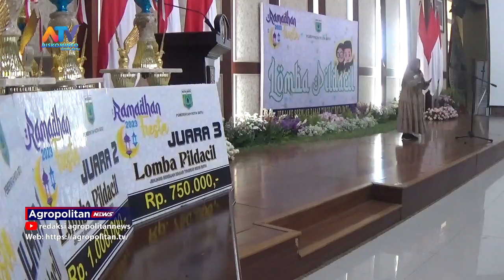Final Fiesta PILDACIL 2023 Dinas Pendidikan Kota Batu| ATV MALANG RAYA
18 PESERTA PERWAKILAN 3 KECAMATAN  SEKOTA BATU IKUTI BABAK FINAL FIESTA PILDACIL  2023 YANG DI GELAR DI GRAHA PANCASILA RABU PAGI. MEREKA MERUPAKAN PESERTA YANG SUDAH LOLOS DALAM TAHAPAN BABAK PENYISIHAN DARI TOTAL PESERTA KESELURUHAN 94 PESERTA.